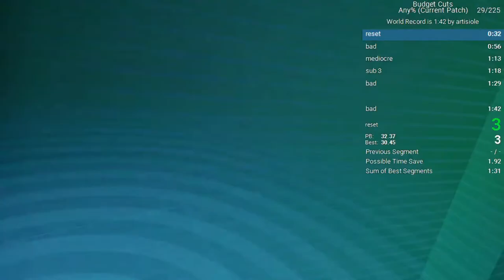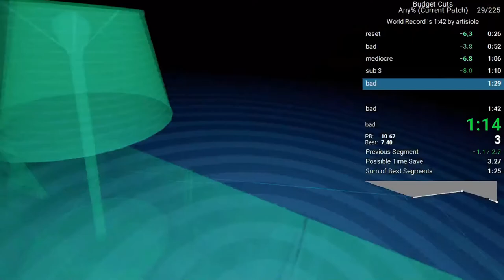Budget Cuts Any% in 1:32 (Former WR)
FIRST 1:3X BAYBEEEEEEE

this was a really good run, besides consigments and hr

can still save ~6 seconds if i dont mess up :^')